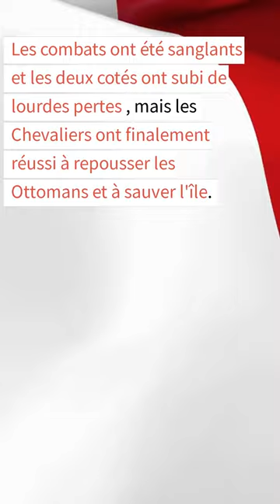Le siège de Malte, des Hospitaliers pas tellement hospitaliers !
Le siège de Malte de 1565, un événement clé de l'histoire de l'île où l'armée ottomane a tenté de s'en emparer, mais a été repoussée par les défenseurs de l'île, les Chevaliers de Saint-Jean, dirigés par le Grand Maître Jean de la Valette. Il met l'accent sur le courage et la détermination des défenseurs de l'île et propose une lecture recommandée pour en savoir plus sur cette bataille historique.